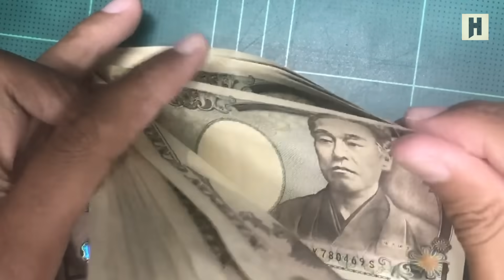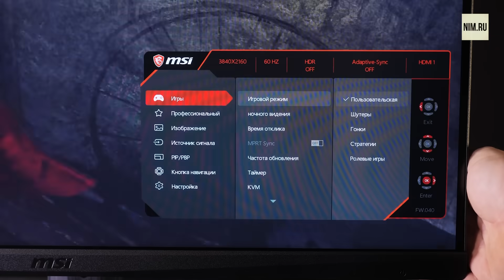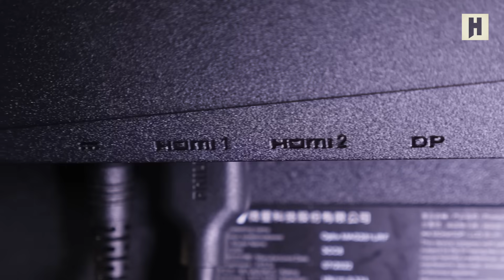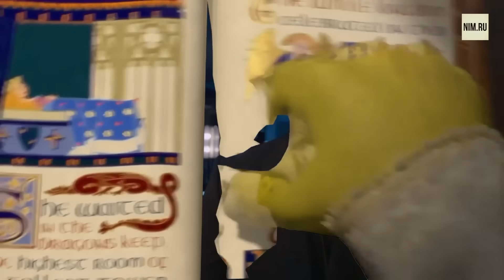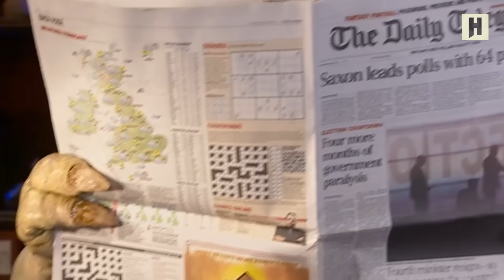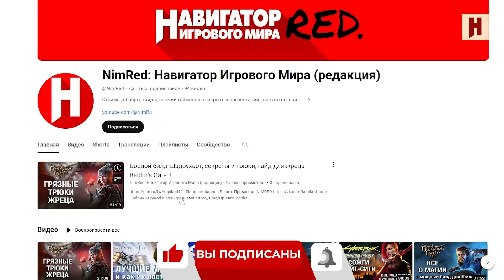Новая игра Кодзимы, GTA 6 на русском, когда покажут Dragon Age 4, Cyberpunk всё, Минцифры и донаты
Жми! Правильный игровой монитор от MSI
Выиграй iPhone 15 Pro и другие призы от Adata/XPG!

Игровые новости, подводим игровые итоги недели. Сегодня в выпуске:
- OD, Blade, Monster Hunter WIlds и другие анонсы The Game Awards;
- первый трейлер GTA 6;
- когда пройдет презентация Dragon Age 4;
- метро и сожительство в Cyberpunk 2077;
- кого любят чаще всех в Baldur’s Gate 3;
- когда выйдут Homeworld 3, Outcast 2 и ПК-версия Horizon Forbidden West;
- почему Twitch уходит из Южной Кореи;
- почему ЛДПР не любит донат;
- стримерша Amouranth взялась за апельсины;
- Paradox взвинчивает цены;